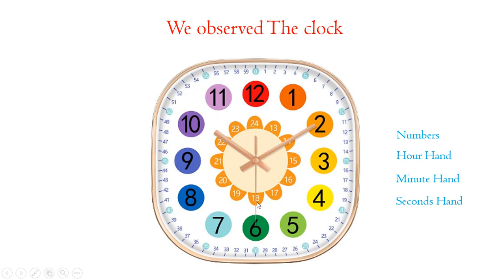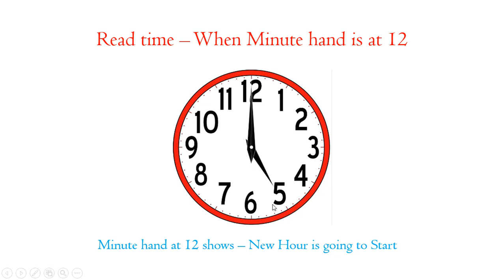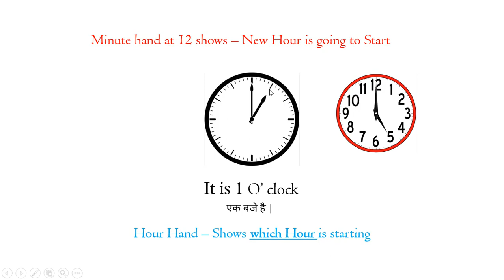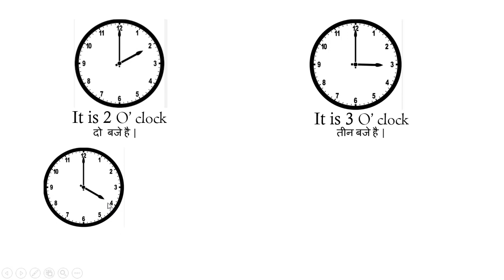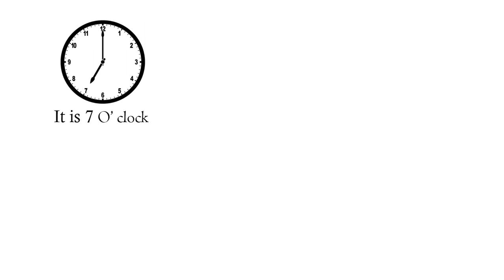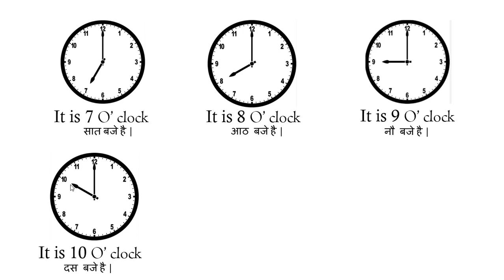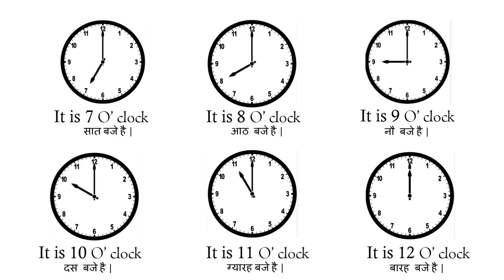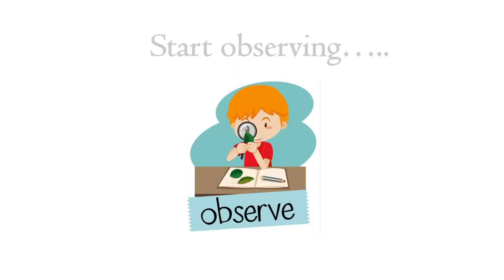Learn to identify Time - 1 O Clock, 2 O Clock || कैसे पता चलता है की - 1 बजे है, 2 बजे है, 3 बजे है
Hello Everyone ! Now we already observed that what a Clock has - Numbers, Minute Hand, Hour Hand, Second Hand Now with this Video we will learn how to see when its 1 O' Clock, 1 O' Clock, 2 O' Clock, 3 O' Clock and so on..

हेलो एवरीवन ! अब तक हम सीख चुके है की एक क्लॉक में क्या क्या होता है - नंबर्स, मिनट की सुई, घंटे की सुई, सेकंड की सुई, अब आज इस वीडियो से हम सीखेंगे की कैसे पता चलता है की 1 बजी है, 2 बजे है, 3 बजे है, आदि